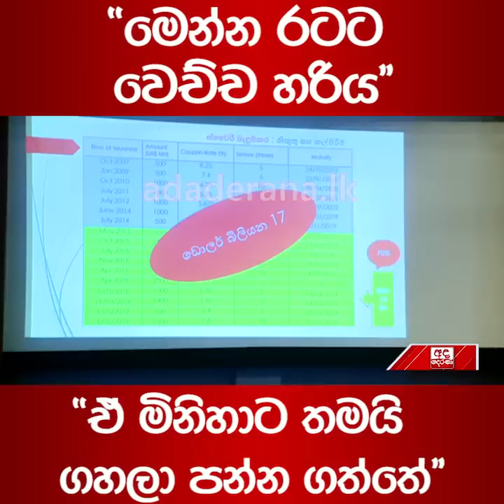"මෙන්න රටට වෙච්ච හරිය" "ඒ මිනිහාට තමයි ගහලා පන්න ගත්තේ" - මහාචාර්ය ලලිතසිරි ගුණරුවන්